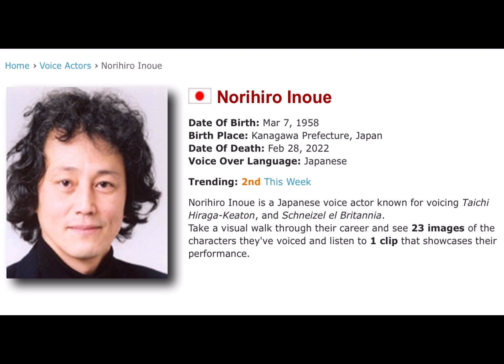Code Geass and Master Keaton Japanese Voice Actor Norihiro Inoue Passed Away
Sad news to all anime fans who were watching in subs because Norihiro Inoue who voiced Schneizel el Britannia in Code Geass and Taichi Hiraga-Keaton from Master Keaton has passed away on Feb 28 from cancer at the age of 63 on what would have been his 64th birthday today.

I can’t believe this, first Kirk Baily and now Norihiro Inoue, I’ve been listening to his Japanese voice in Master Keaton as Taichi.

We so saddened of the passing of him

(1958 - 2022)